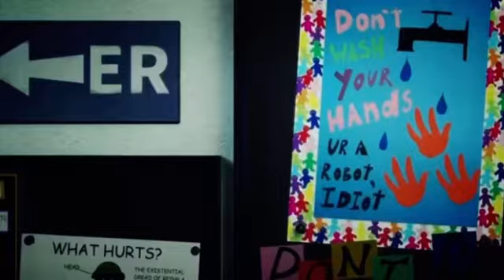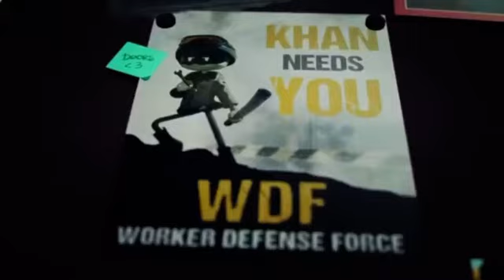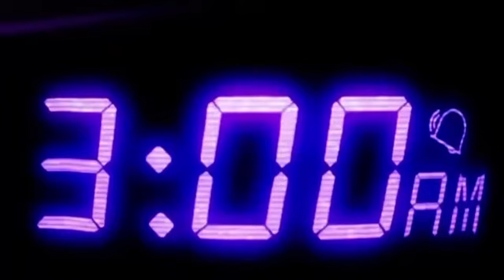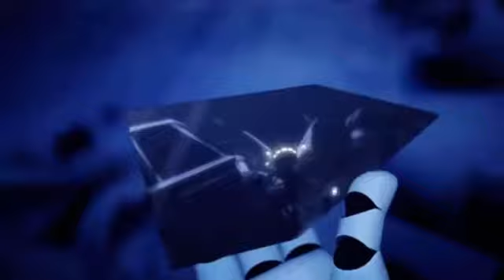Mruder Drones // FULL MOVIE